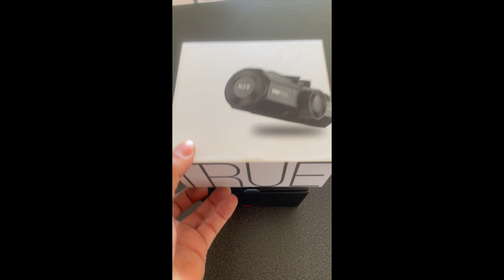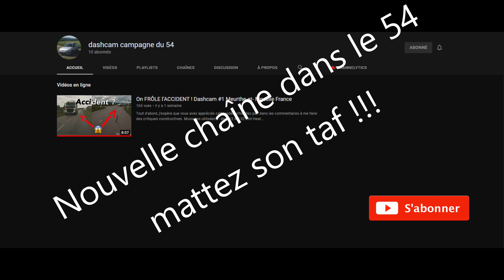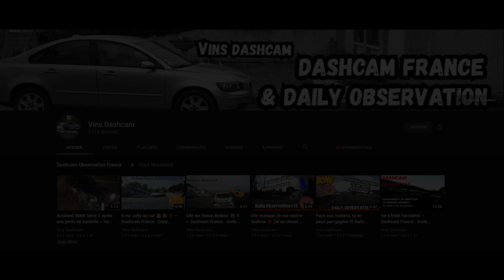Dashcam observation 46 : On frôle l'accident, ce gars m'apprend le code de la route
Dashcam observations 46 :

On frôle l'accident, ce gars m'apprend le code de la route.

Vantrue N2S: Mon avis sur cette dashcam après une semaine d'essai …

C'est vraiment une très bonne dashcam !!! Elle film en 4K et possède un très bon micro.
Des efforts ont était fait sur le packaging ce qui, pour moi, peut jouer beaucoup pour l'achat chez certaines personnes.
Si tu recherche une première dascham ou une dashcam de qualité pas trop chère, je te conseil sans hésité cette fameuse Vantrue N2S.

Si tu passe une commande fais moi signe ça me fera plaisir !!!

Salut à toi l’ami 😎 tu est à la recherche d’un stickers/adhésif pour mettre sur ta voiture/moto/vélo/casque/mamie et même sur ta 8.6 je te conseil de mater ce lien eBay
 La qualité est vraiment au rendez-vous !!! Je passe moi même par lui et jamais était déçus !!! Contact moi pour obtenir 10% de remise !!!

 Lien chaîne familiale : Dashfamilycam Ros

Chaîne de Vins dashcam

Chaîne de BzhCam

Chaîne de Dashcam campagne du 54

Un grand merci à Ben du 54 pour ton partage !!!

Matériels utilisé : Nextbase 622 GW avec Rear Window

PC utilisé ; Asus Rog STRIX G17 Montage vidéo réaliser avec ; Cyberlink PowerDirector.

Pour plus d'information sur ces matériels, ou pour m’envoyer vos séquences contactez moi ; Si cette vidéo vous a plût, n'hésitez pas a la partager et à mettre un pouce bleu.

A très vite pour de nouvelles observations.